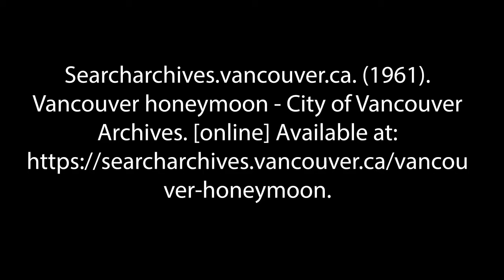City Of Change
A film by Ben Beaver for ENGL470E.